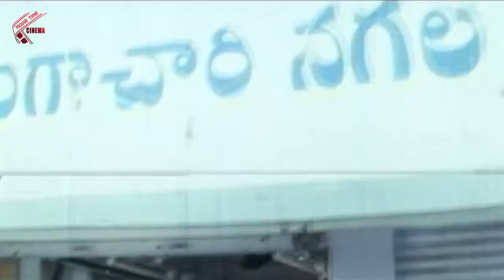తెల్ల గోచి పెట్టుకున్న ప్రతి వాడు నా మొగాడేనా | Best Telugu Movie Scenes | Movie Time Cinema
Watch తెల్ల గోచి పెట్టుకున్న ప్రతి వాడు నా మొగాడేనా | Best Telugu Movie Scenes | Movie Time Cinema